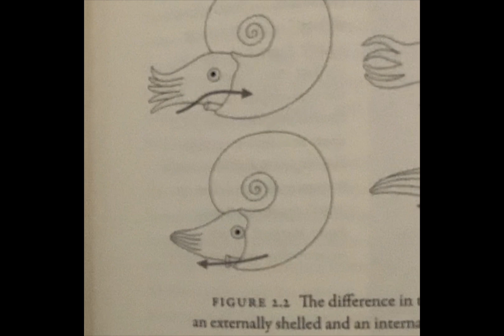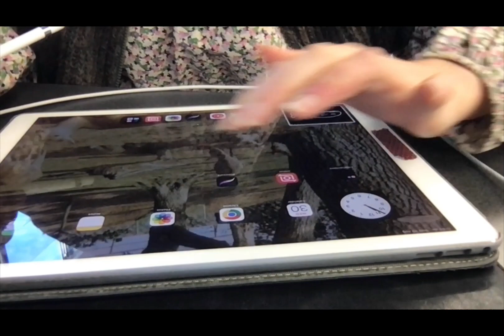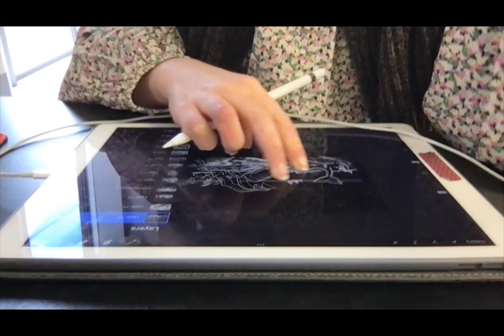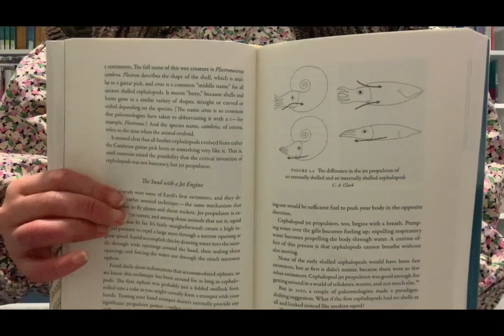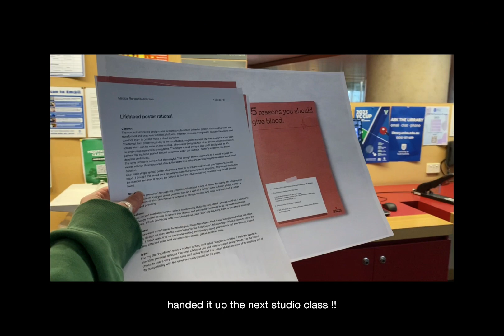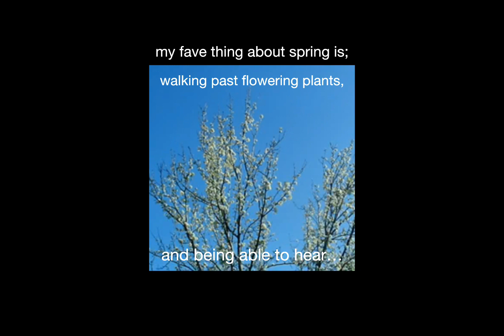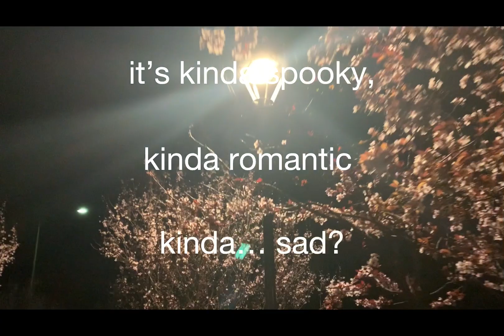[spring uni vlog] skincare routine, finishing first assignment, state library, beautiful flowers 🧴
just an average day in my life as a uni student, nothing too exciting happened this week but nonetheless, it was a good one !!! finished my first assignment and also the wire-framing for the title sequence 🦾

Bc it was kinda uneventful i thought i should try and film my skincare routine, which i have recently gotten to a place i'm v v happy with 👧🏻 w/ this routine my skin has been looking the best it ever looked tbh and i'm absolutely chuffed :D hope its not too dweeby and that its easy enough to understand hehe

I hope all is well with you guys too and that life is treating you nicely and with care 🫂💞 see ya next weekkkkk~
xoxo catbug

iphone, macbook pro, sanyo xacti

Inshot on ipad